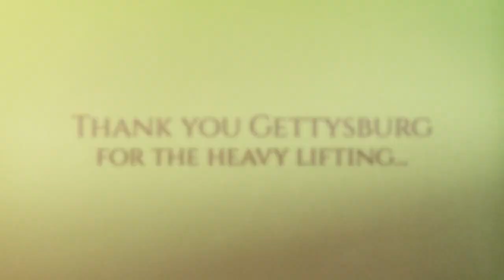Model of USS Newport News (CA-148) arrives at Naval Museum: 10,000 Day War Sea in Vietnam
Via DVIDS: A short video showcasing the arrival of a model of the Des-Moines Class Heavy Cruiser USS Newport News (CA-148) into the gallery of the Hampton Roads Naval Museum. The large model was lifted and moved into place by a contingent of sailors from the Ticonderoga-Class Guided Missile Cruiser USS Gettysburg (CG-64) and continues a strong partnership between the naval museum and the command. The model is incorporated into a larger exhibit “The Ten Thousand-Day War at Sea: The US Navy in Vietnam, 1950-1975.” The new exhibit is scheduled to open on Wednesday, October 9, 2019, at 10am. (US Navy Video by Max Lonzanida/Released).